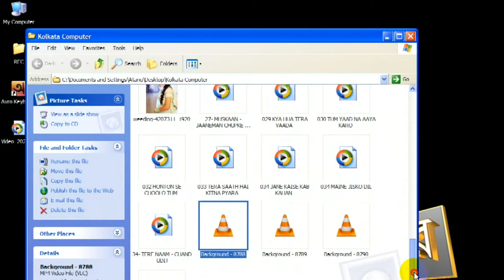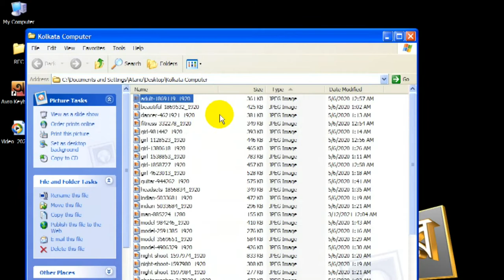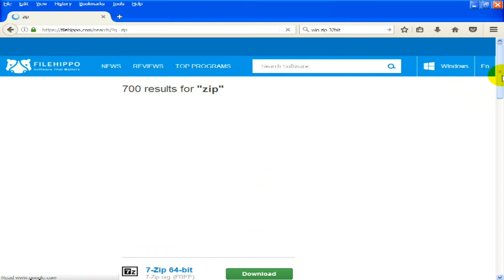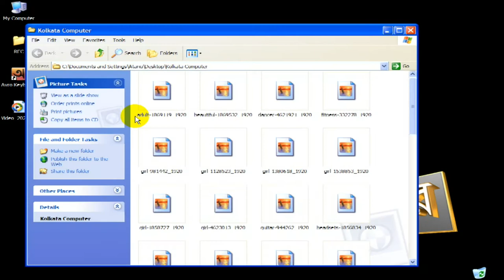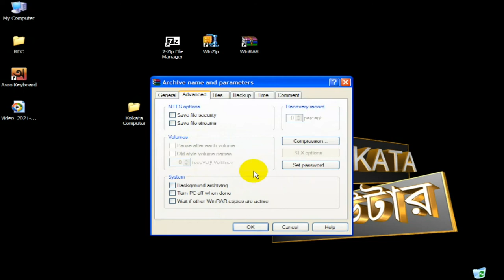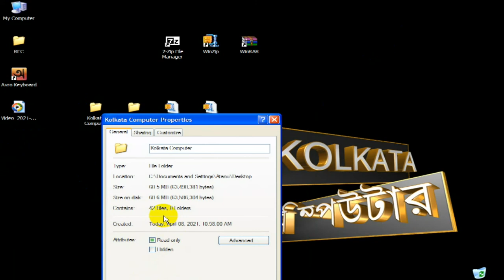what is Zip file | how to create zip file, rar file, 7zip file(bangla)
Title
what is zip file ? ZIP is an archive file format that supports lossless data compression. A ZIP file may contain one or more files or directories that may have been compressed. and zip file,rar file,and 7zip file are same.so if you want to know how to creat zip file,how to creat rar file and how to creat 7zip file then watch the video - what is zip file and how to create zip file .And subscribe kolkata computer because if you don't want to miss this type of technical video.
Tech Gadgets From Amazon
computer & gadgets
tech gadgets
Computers & Accessories
Electronics gadgets
Geming Accessories
Headphones, Speakers and Accessories
Best Mobile Phone
Best mic for youtube
amazon kindle
amazon Prime
Audio Credit :-
Related Search :-
More Quary :-
What is zip file?
3what is the use of zip file,
3what is the difference between zip and rar file,
what is zip file, what is zip file in mobile
what is the difference between zip and rar file